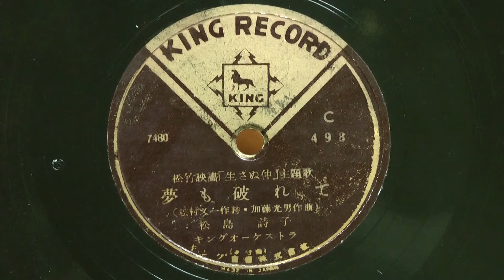夢も破れて(松島詩子)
昭和24年(1949年) キングレコード 松竹映画｢生さぬ仲｣主題歌
作詞：松村又一
作曲：加藤光男
歌唱：松島詩子
伴奏：キングオーケストラ
C498(7480)
呼べばとて 呼べばとて
どうせ返らぬ 夢とは知れど
想い切れよか 諦めらりょか
生みの子じゃもの
あゝ母じゃもの
抱きしめて 抱きしめて
涙ながらに 頬づりしても
なぜになつかぬ わが子よ悲し
母という名も
あゝ今は仇
諦めて 諦めて
悲し夢だと みな諦めて
霧の都に 別れを告げりゃ
燃える涙に
あゝ灯もゆれる